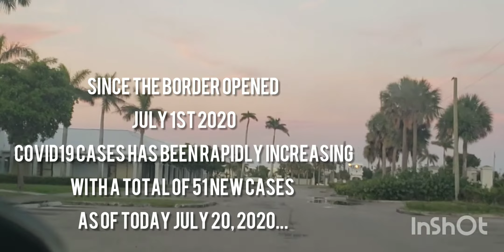Freeport, Bahamas during the 2nd wave of Covid19